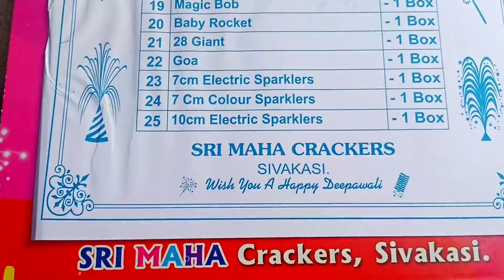మా ఇంట దీపావళి పండగ